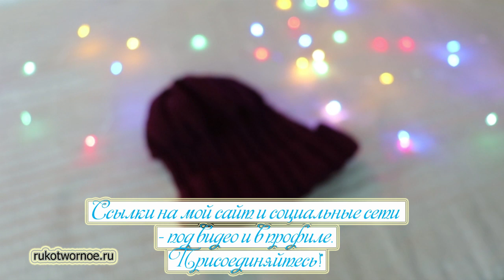ЛЮБИМАЯ ВЯЗАНАЯ ШАПКА| БАЗОВАЯ ШАПКА СПИЦАМИ | КАК Я ЕЕ ВЯЗАЛА | ОШИБКИ И РЕКОМЕНДАЦИИ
Выполняю запрос и рассказываю о любимой шапке. Вязала я ее спицами уже много лет назад и допустила несколько ошибок. До сих пор очень люблю ее и это один из моих любимых головных уборов. Надеюсь, мои наблюдения будут и вам полезными.